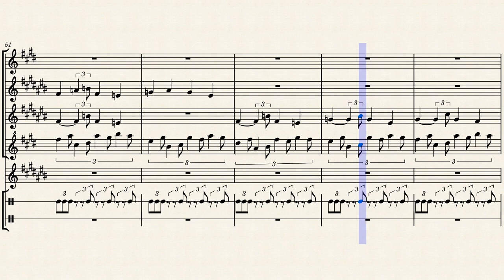Smiley Platformer - Augustine M. (original work)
Made for a game I created on Scratch. Mainly an experiment with tuplets and swing tempo.